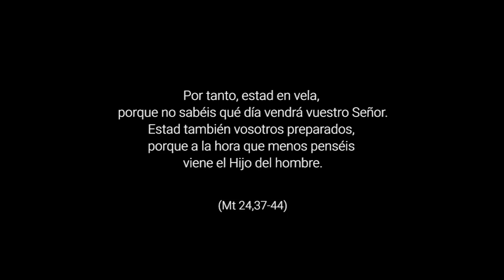Tiempo de espera - 1º Domingo de Adviento, Ciclo A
Mt 24,37-44. Es tiempo de espera y esperanza. Una espera atenta, sin miedo, alegre, abierta...